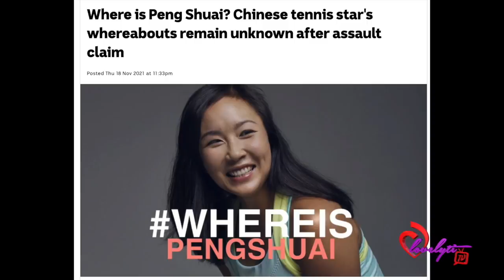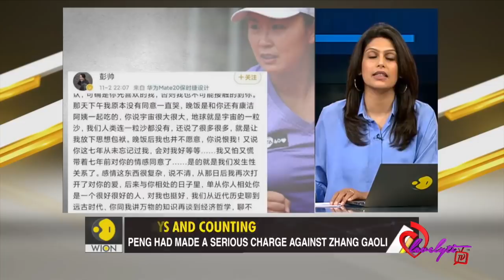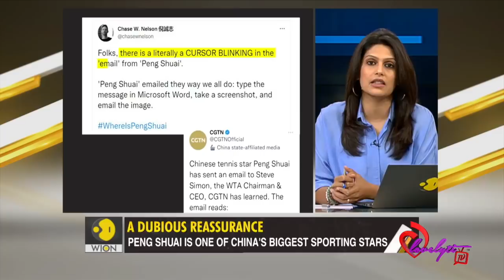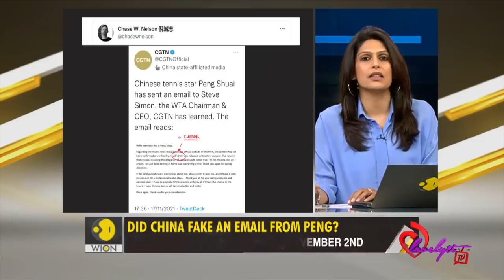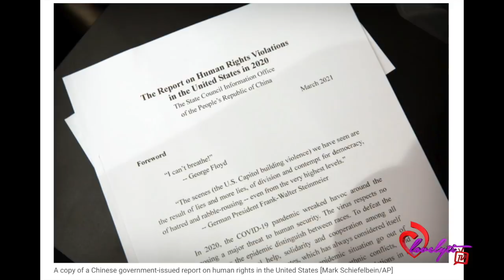Curious case of Peng Shuai~Holly Madison's playboy hobo tour~Cardi B takes up for Black Women in MIA